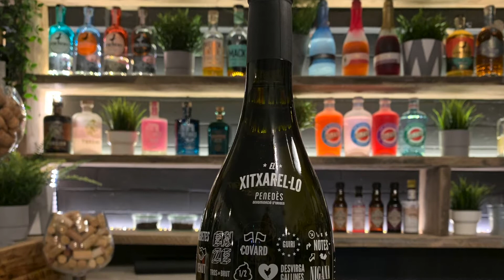El Xitxarel Lo Xarello Penedes